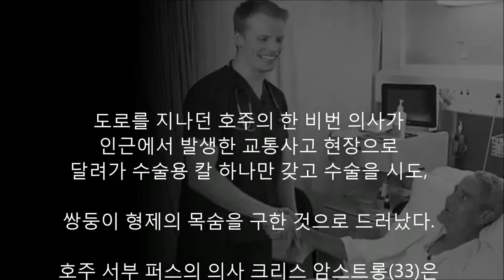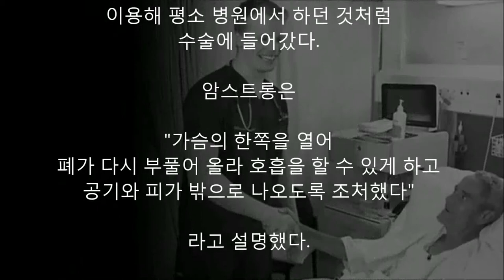메스만 가지고 수술에 성공한 호주의 능력자 의사! 대단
교통사고 현장서 메스로만 수술한 호주 의사

도로를 지나던 호주의 한 비번 의사가
인근에서 발생한 교통사고 현장으로
달려가 수술용 칼 하나만 갖고 수술을 시도,

쌍둥이 형제의 목숨을 구한 것으로 드러났다.

호주 서부 퍼스의 의사 크리스 암스트롱(33)은
교통사고 현장의 도로 한 쪽에서 신속하고
과감하게 수술을 하기로 결정,
목숨을 구해내면서 '영웅'이라는
칭찬을 받고 있다고

이 사고는 퍼스의 주요 도로인
미첼 프리웨이에서 발생했다.

건축 기술자들인 쌍둥이 형제
크리스 캠벨(55)과 이안은 일을 마치고
집으로 돌아가던 중 도로 옆 나무를 들이받는
사고가 났으며 거의 1시간 동안
차 안에 갇혀 있었다.

당시 긴급전화에 신고된 내용에 따르면
"머리에 상처들이 있고 코와 입에서
출혈이 있으며, 두 사람이 갇혀 있다"

라고 할 정도로 형제의 상태는 매우
위급했던 것으로 추정됐다.
실제로는 골절과 자상도 있었다.

하지만 형제는 운이 좋았다.
마침 퍼스 한 병원의 응급의학부 수련의로
비번이었던 암스트롱이 주변을 지나다
사고로 인한 연기를 보고
현장으로 달려왔기 때문이다.

암스트롱은 형제 모두 폐를 크게 다쳐
위급하다고 판단, 수술용 칼과 손가락을
이용해 평소 병원에서 하던 것처럼
수술에 들어갔다.

암스트롱은

"가슴의 한쪽을 열어
폐가 다시 부풀어 올라 호흡을 할 수 있게 하고
공기와 피가 밖으로 나오도록 조처했다"

라고 설명했다.

형제 중 이안은 상태가 더 좋지 않아
현재 병원 중환자실에서 치료를 받고 있다.

형제의 가족은 생명의 은인이라며
고마움을 표시했으며 특히 크리스는

" 그를 서호주 지역의 '올해의 인물'로 추천할 것"

이라고 말했다.